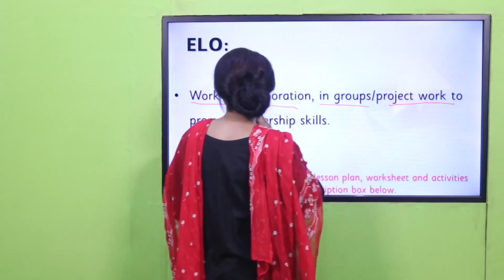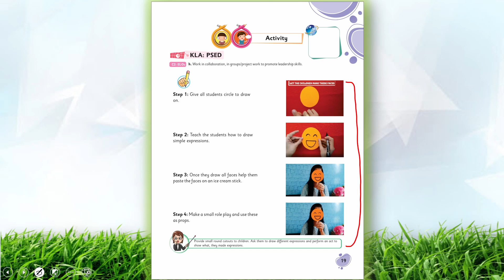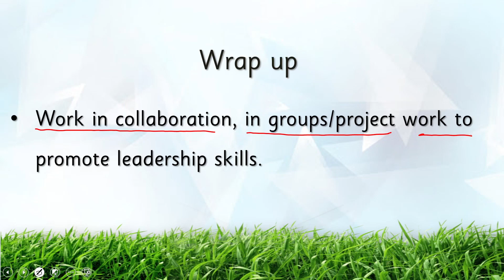GK Nursery Unit 1 Lecture 19 Activity Expressions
1. PowerPoint Presentation

2. Lesson Plan

3. Worksheet/Activity